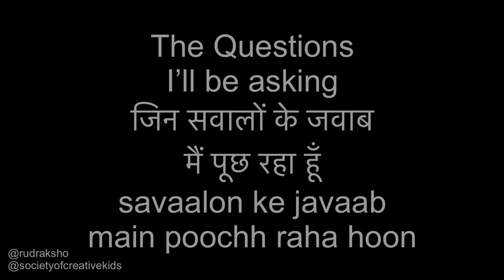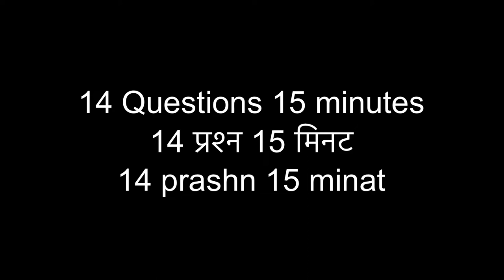Interview with The Pahalwan | Akhada in Varanasi ￼